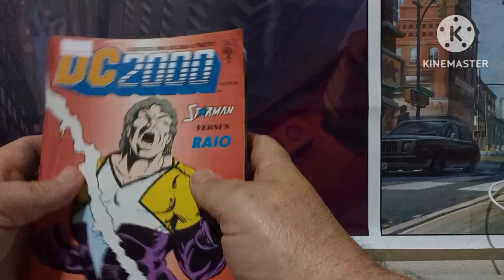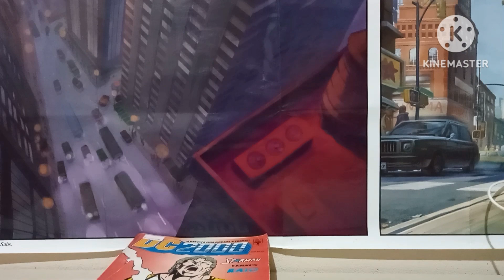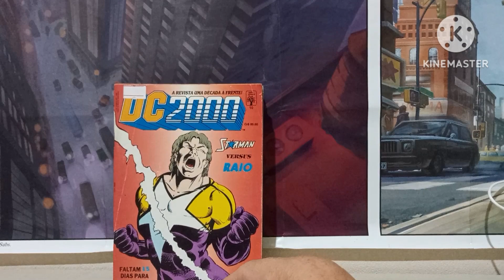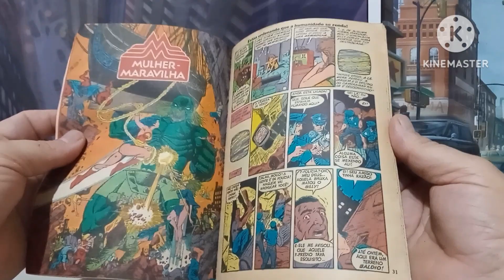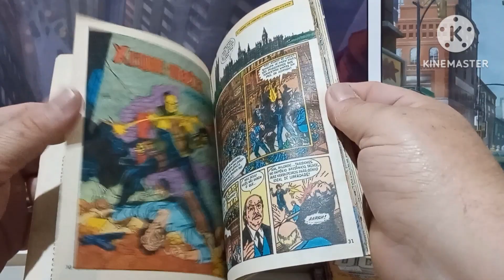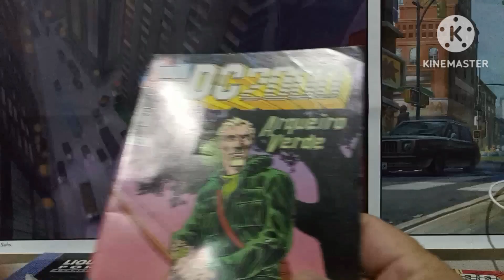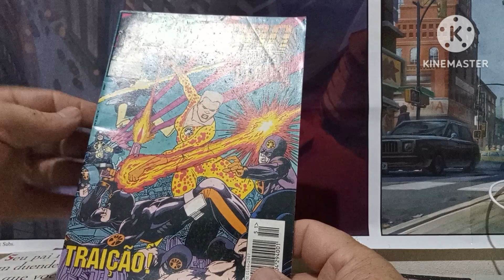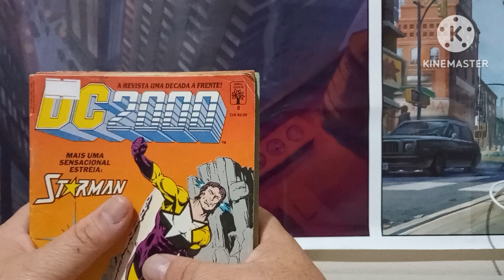NOVAS AQUISIÇÕES CHEGANDO PEQUENO LOTE DE REVISTAS DC 2000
A MELHOR PUBLICAÇÃO DC QUE A EDITORA ABRIL FEZ